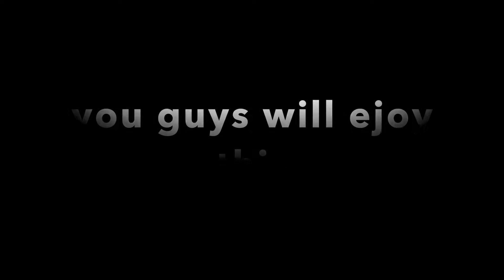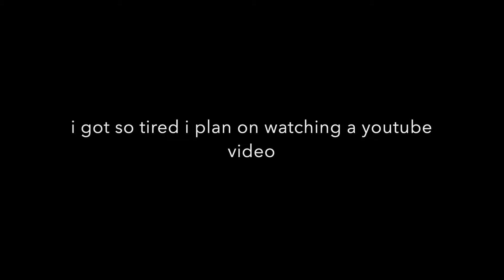Agz, do not be this kind of mera main |grand piece online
I am tired of this shit everyday...